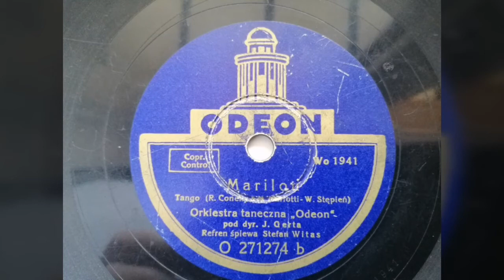Stefan Witas - "Marilou" tango